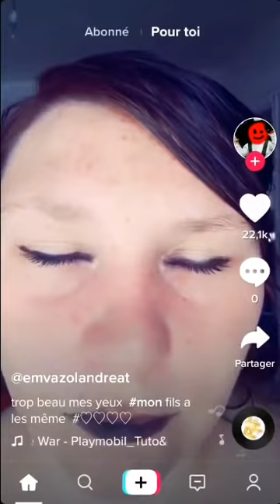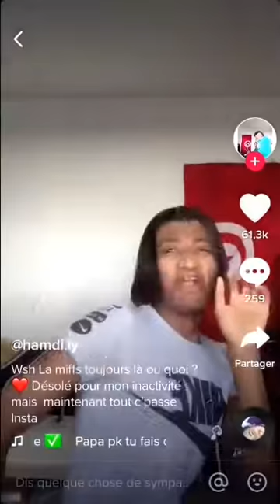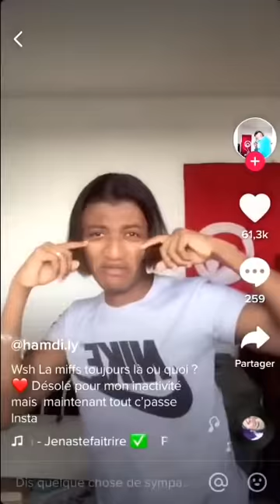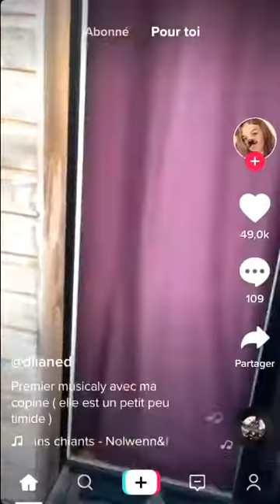Compilation malaisante Tik Tok #1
MOHAMED HENNI SUR SNAP